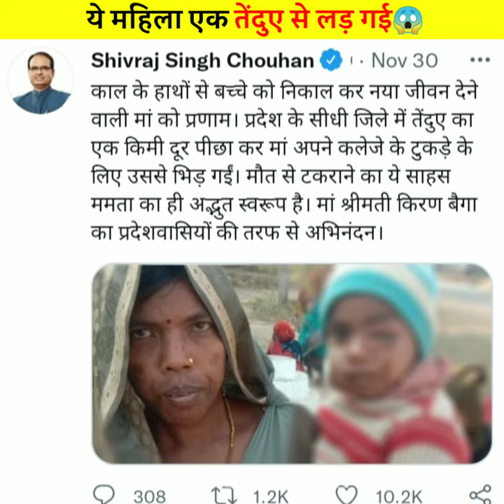ये महिला अपने बच्चे को बचाने के लिए तेंदुए से लड़ गई😱😲 | Amazing Story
Hello Friends
In this video, I will talk about a woman who fought with a leopard to save her child.

►My Mic

ˍˍˍˍˍˍˍˍˍˍˍˍˍˍˍˍˍˍˍˍˍˍˍˍˍˍˍˍˍˍˍˍˍˍˍˍˍˍˍˍˍˍˍˍˍˍˍ